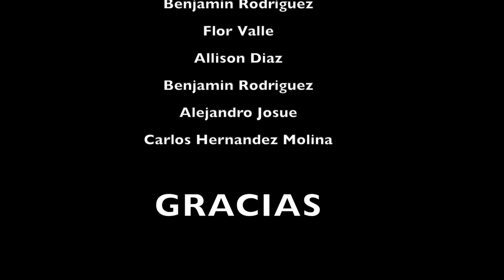STUMBLE GUYS en LA VIDA REAL!!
Hoy la Squadlink jugamos a Stumble Guys en la vida real